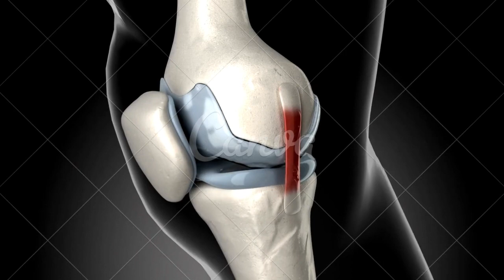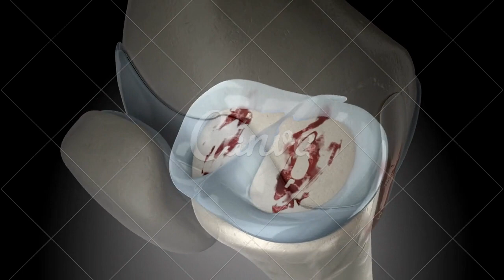Porque as mulheres sofrem mais de doenças reumáticas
Artrite reumatoide atinge mais mulheres e pode começar em qualquer idade.

CONTA POUPANÇA
AGÊNCIA: 0314
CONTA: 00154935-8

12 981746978